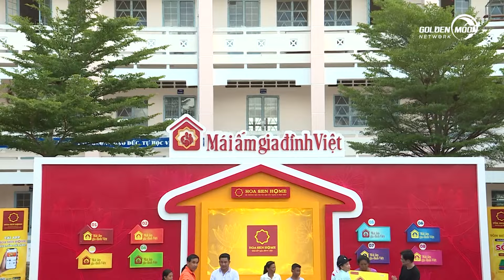Quyền Linh:"Trưởng thành là khi ta biết đối mặt với khó khăn và vươn lên không từ bỏ" | MAGDV TẬP 50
- Trường hợp 1: Gia đình em  DANH THỊ NOL  Chủ tài khoản DANH THỊ PHƯỢNG (Mẹ của nhân vật) - 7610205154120 - Ngân hàng Agribank
- Trường hợp 2: Gia đình em LÊ THỊ TÚ ANH Chủ tài khoản LÊ THỊ YẾN KHOA  (Chị ruột của nhân vật) - 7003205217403 - Ngân hàng Agribank
- Trường hợp 3: Gia đình em THẠCH HOÀNG NAM Chủ tài khoản  THẠCH THỊ HIỀN (Mẹ của nhân vật) - 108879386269 - Ngân hàng Vietinbank

ĐẾN VỚI TẬP 50 MÁI ẤM GIA ĐÌNH VIỆT vs 2 khách mời: Nghệ Sĩ Ưu Tú Mỹ Uyên, Ca Sĩ Lâm Hùng.